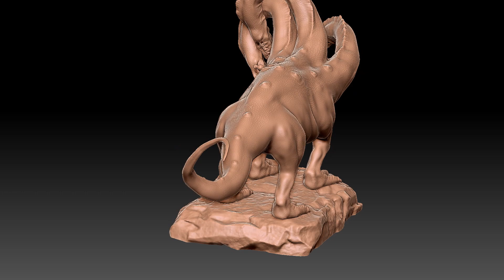Hydra playing fetch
Hydra playing fetch for 3d printing, created for cgtrader.com , turbosquid. com and 3dexport.com